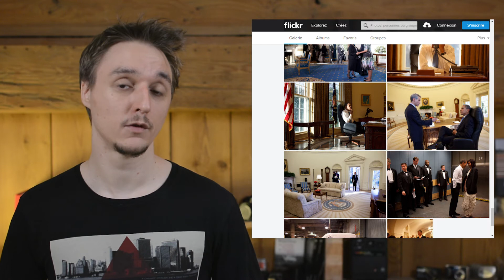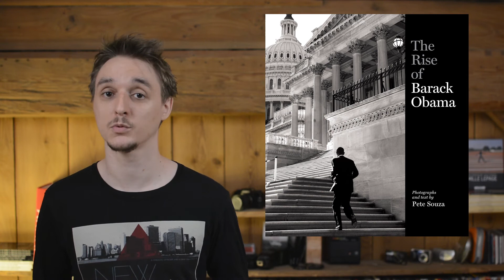18: Pete Souza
Toute les images utilisées sont la propriété de leurs ayants droits
Les photographies de Pete Souza utilisées dans cette vidéos sont la propriété de Souza

📚 Livres liés à l'épisode :
- Rise Of Barack Obama
- Obama : Un portrait Intime

Culture Photo des livres à avoir :
- L'ABCdaire de la photographie
- Histoire de la photographie : De 1839 à nos jours
- Brève histoire de la photographie

Conseil perso :
- Willy Ronis Ce Jour-Là

Micro intérieur
Micro en extérieur